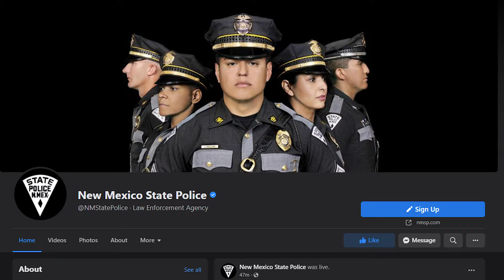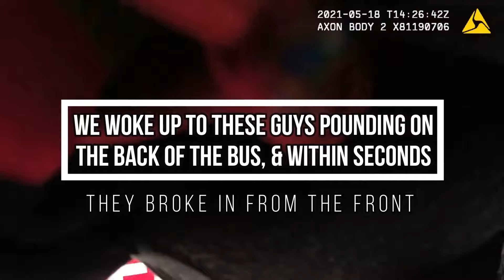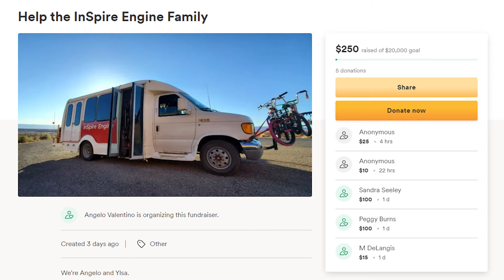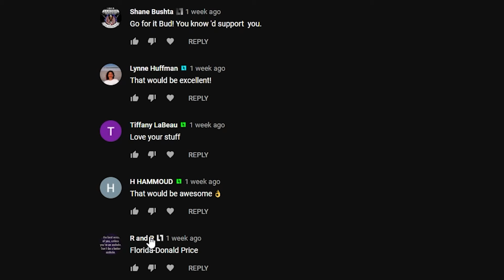Cop Strikes Man With Hands Up On Botched Raid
---Gear Recommendations---
Body Cam

---Channel Members---
Dennis Anderson
Shane Bushta
david cat & bus
James B.
Witch Hunt
Charles Clarke
Kieran Tibbitts
laura miller
Bob Balue
Bob Lau
Wally Lumpkin
Justin Stringfield
madcat61207
Karl P
H HAMMOUD
Plums Mom
neuroticknight
Destined Nation
Michael Gruber
Aaron Robinson
Joshua Brenner
Andrew Cox
Kim Van Zandt
Superman 2050
Ryan G
Ashmaker
Toni Dixon
Flex Your Freedoms
Lamar Jones
Dave
CO. ChosenOne
givenn johnson
Esquire Audits
Friendsincode
Frank Smith
Edwin Patterson
azpower phxaz
Corduroy G
Gary Mendez
Phillip Hanley
Ste El
Kevin Dollar
James Grace
k. murphy
tim tompkins
JunIoR Jones
MAX POWERS
Richard Paul
Tom Specht
ProdGamer
Kimberly Lynn Henderson
Alice Ayres
Dustin Arnold
scdawn
Martineek
jane totten
Najo PATRIN
Michael Martin
Gaines Kergosien
Robert Lewis
Anthony Delgado
MassReport
fulton wise
Willie Hanks
In Your Shoes
7FREEDOMAudits
Darlene Baswell
Linda Ward
Ryan Fowlie
Rhyme Penttila
Keith
Kristopher Stoltz
Jamie Hubbs
Bob Schneider
Yvonne C
Dunwoody01
Michael Justice
Freedom 2 Film
EL.ANTONIO GARCIA
Sharon Sekhon
Freedom Rover
Bocefus Murica
Bobby Wall
Tammy Crothers
John McDonald
OG SD Accountability
Maritta Broughton
Kev Burd
Ro Bo
bk250
John Parker
Corey Eiynck
Jim Anstey
ȓhō Яя
Jack Skellington
Cheryl Fodal
Nena Frank
Sparky